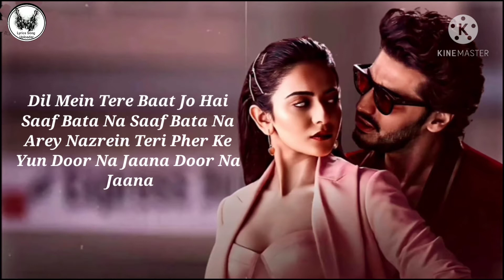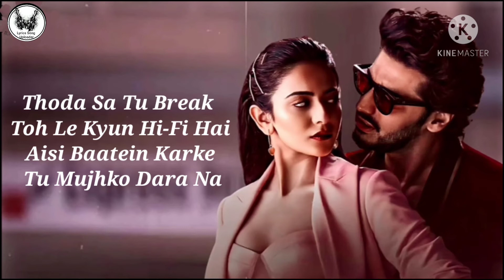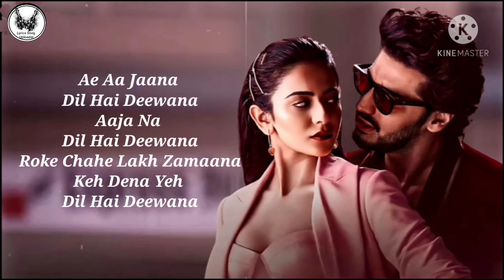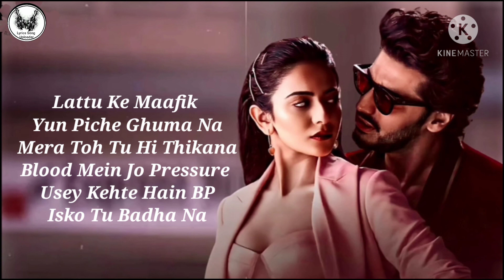New Song Full Lyrics ( Dil Hai Deewana ) | Singer:Darshan Raval, Zara Khan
Song:Dil Hai Deewana
Singer:Darshan Raval, Zara Khan
Lyrics:Shabbir Ahmed
Starring:Arjun Kapoor, Rakul Preet Singh
Label:T-Series

Dil Hai Deewana Lyrics

Dhina Dhin Dha
Dhina Dhin Dha
Dhina Dhin Dha
Dhina Dhin Dha
Dhina Dhin

Dil Mein Tere Baat Jo Hai
Saaf Bata Na Saaf Bata Na
Arey Nazrein Teri Pher Ke
Yun Door Na Jaana Door Na Jaana

Tu Hai Kyun Mujhse Khafa
Karde Rafa Dafa
Chhod De Yaar Bahana

Ae Aa Jaana Dil Hai Deewana
Aaja Na Dil Hai Deewana
Roke Chahe Lakh Zamaana
Keh Dena Yeh Dil Hai Deewana

Paas Mere Aane Ka Na Dhoondh Bahana
Mehnga Padega Tujhe Oh Mere Jaana
Lagta Padega Tujhe Phir Se Padhana

Text Me Address Jaana
Mujhe Tere Ghar Hai Aana
Ghar Aake Baat Ko Hai Aage Badhana

Arey Log Karein Aate Jaate
Mere Pagalpan Ki Baatein
Tere Liye Chhoot Gaya Mera Thikana

Thoda Sa Tu Break Toh Le Kyun Hi-Fi Hai
Aisi Baatein Karke Tu Mujhko Dara Na

Lattu Ke Maafik Yun Piche Ghuma Na
Mera Toh Tu Hi Thikana
Blood Mein Jo Pressure Usey Kehte Hain BP
Isko Tu Badha Na